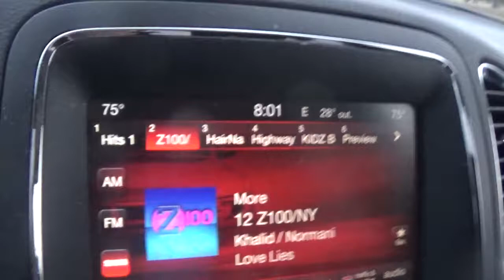i am done with the route saturday